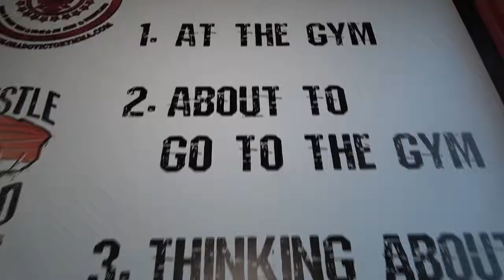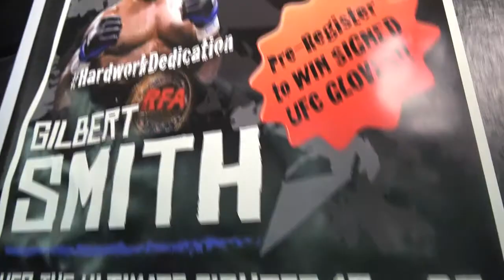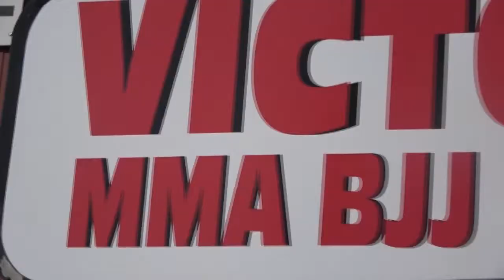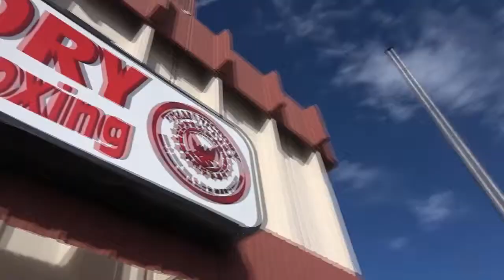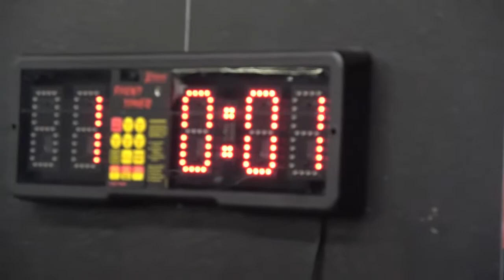VICTORY MMA (2019 Promotional Film)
ColoradoVictoryMMA.com

Join Veteran Fighter Gilbert Jamal Smith at Victory MMA BJJ & Boxing in Colorado Springs. The perfect training facility for competitors of all ages and those looking for a unique hands on fitness routine.